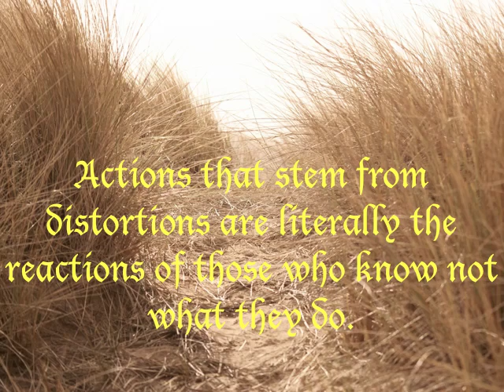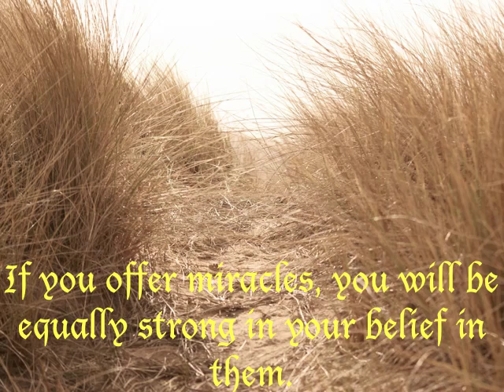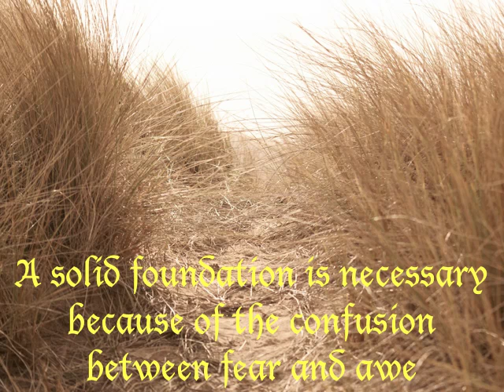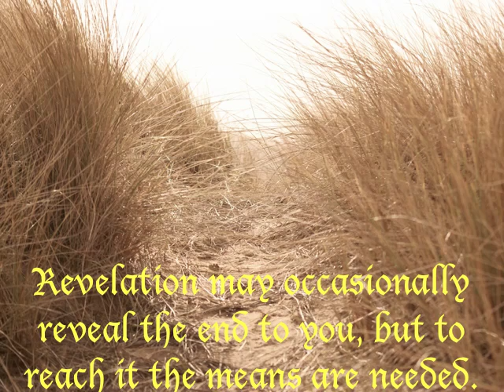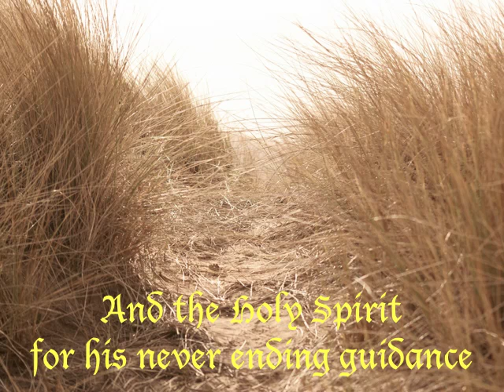Distortion of Miracle Impulses